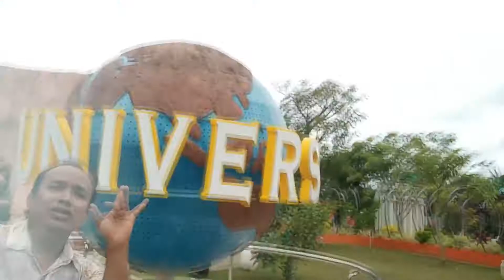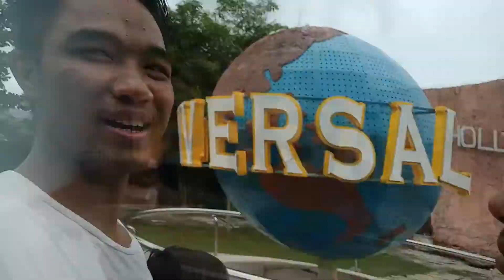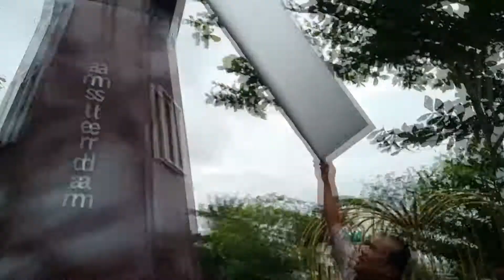Room Tour patung wisata Dogi Park water boom Lucu indrapura..!!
apa bila ada kesalah han ngomong mohon maklumi aja guys
kalo ada iklan nya jangan sikip doang guys

wwkkwk

semogah Betah kalian nonton video ku guys